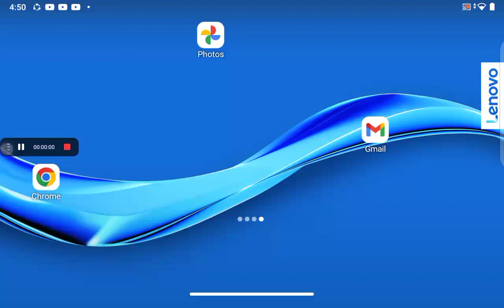December 30, 2022